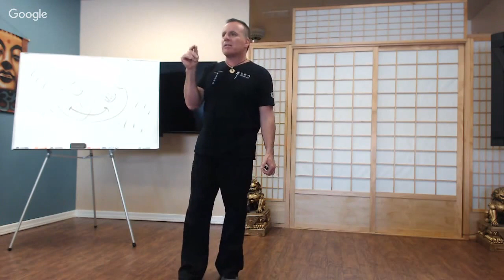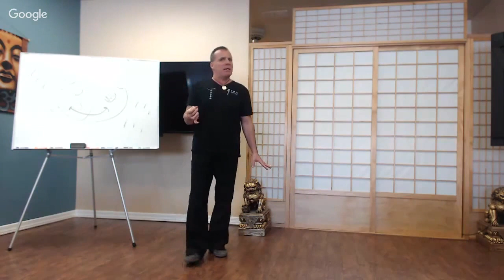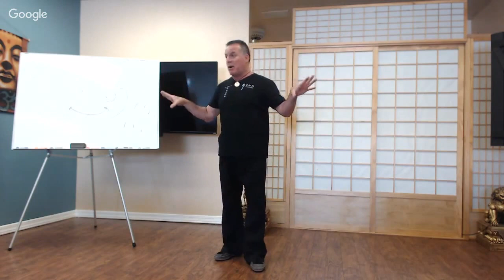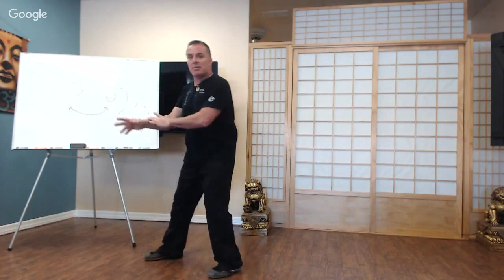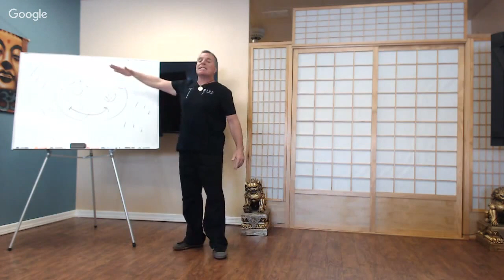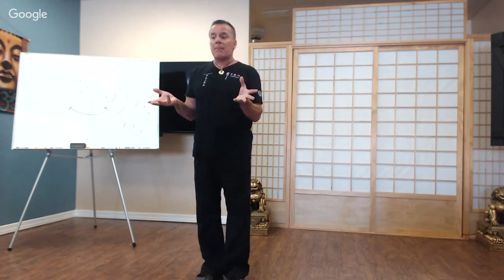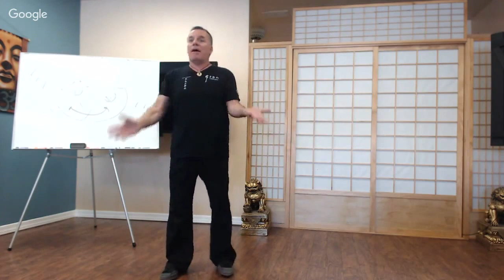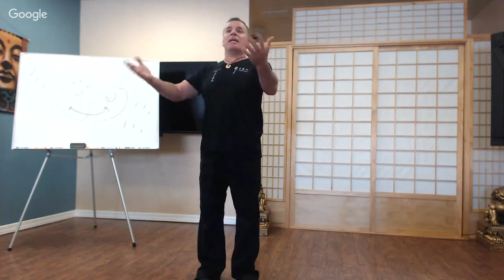Myths of Aging - Zen Wellness - Michael Leone